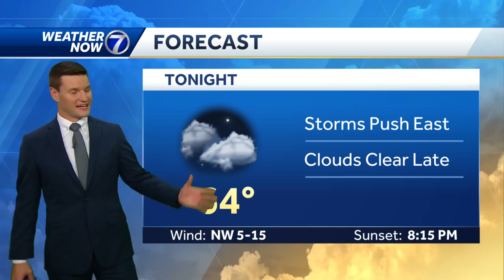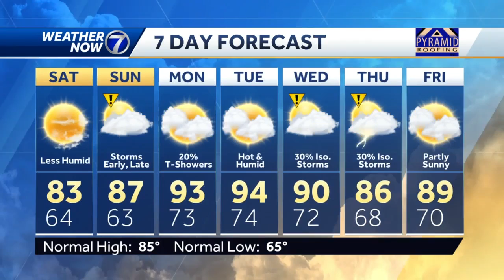Storms push east tonight, much more comfortable Saturday